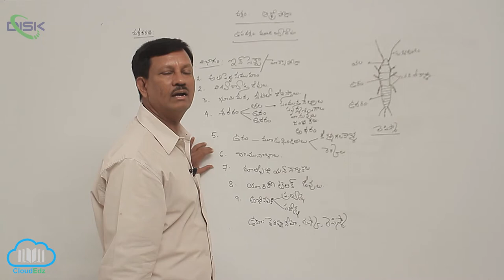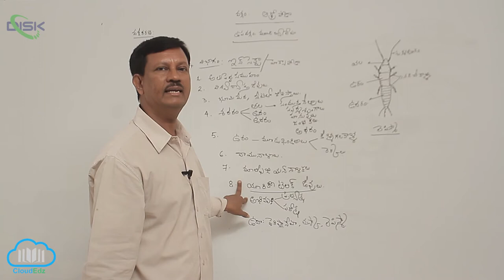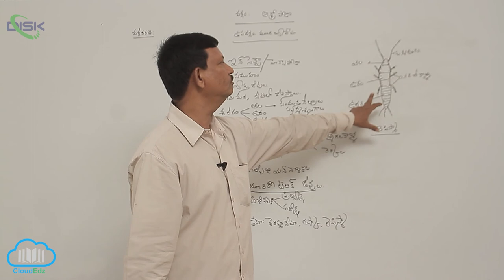వర్గం - ఆర్థ్రోపోడా || ఆర్థ్రోపోడా వర్గీకరణ ఇన్ సెక్టా || Disk Telangana